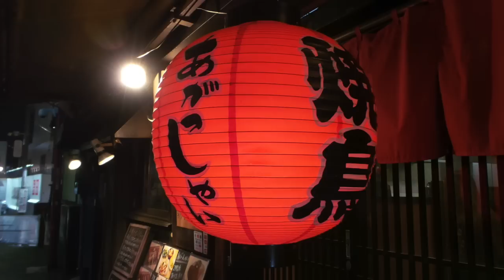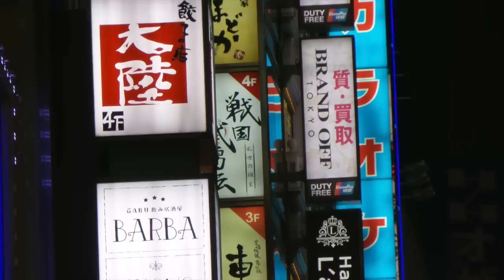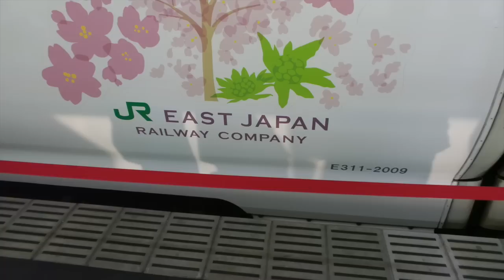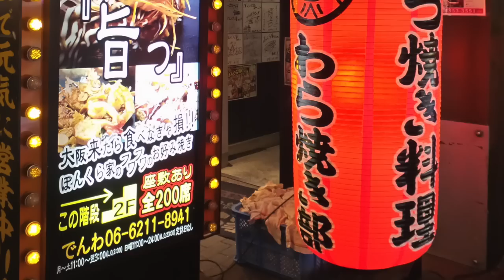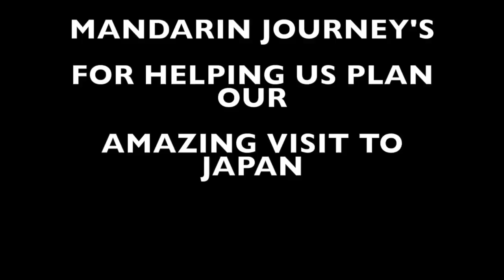Pete and Sharon - Lost in Japan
This video is about Pete and Sharon's Amazing Trip to Japan